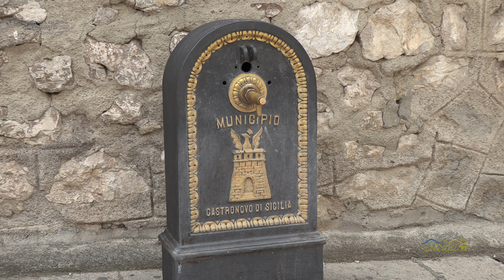SICILIA - CASTRONOVO DI SICILIA davidemocci -Serie PAESI e BORGHI dell'agrigentino e palermitano!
CASTRONOVO DI SICILIA è un comune della Provincia di Palermo.
Castronovo di Sicilia è un piccolo borgo situato ai piedi dell’altopiano del Kassar, al confine tra la provincia di Agrigento e quella di Palermo. Il magnifico panorama che si gode dalla parte elevata, il clima mite e alcuni siti archeologici rendono la cittadina molto apprezzata dai visitatori in qualsiasi periodo dell’anno.
Parlare di Castronovo è come aprire uno scrigno. Al suo interno è custodito, infatti, un vero tesoro, rappresentato da una storia ricca di fatti ed eventi che l’hanno vista, da sempre, protagonista in tutte le fasi che hanno caratterizzato le vicende dell’isola.
Il paese vanta origini antichissime: sul piano che si estende sull’altura del monte Kassar sono state infatti trovate testimonianze archeologiche che attestano la presenza di popoli e culture diverse.